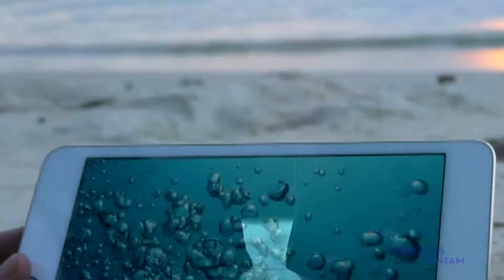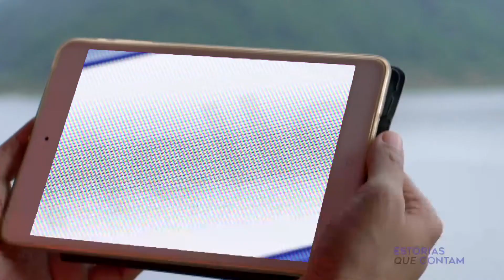Estórias Que Contam - Azul do Céu